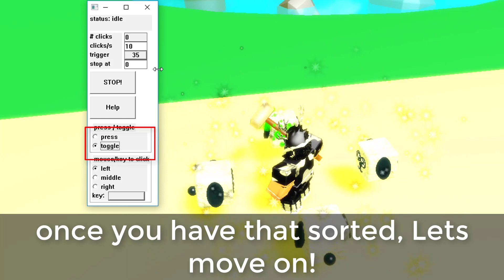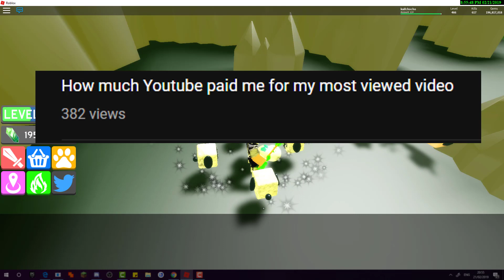ALL WORKING SLAYING SIMULATOR CODES | HOW TO GRIND GEMS & LEVELS | 6M VISITS UPDATE | ROBLOX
Hey guys! Today im showing you all the working codes in slaying simulator! I also show you how to level up as a beginner in the game and how to grind as a pro. (That includes levels and gems)